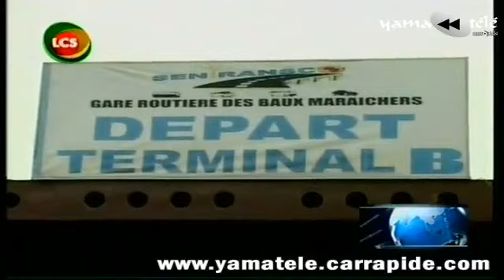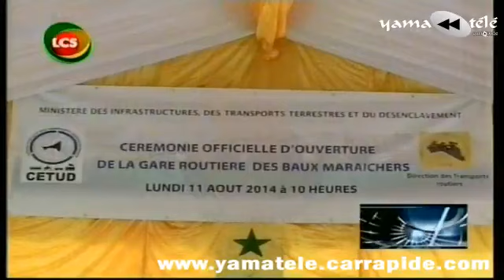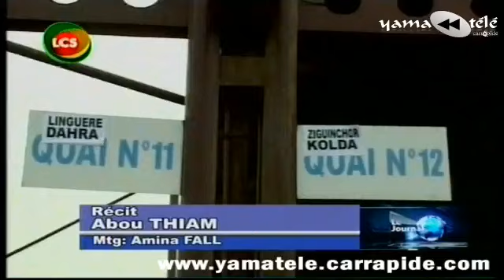"Journal Français" - Edition 20H 30 - Lundi 11 Août 214 - Par Georgette Chavez Rodriguez – LCS